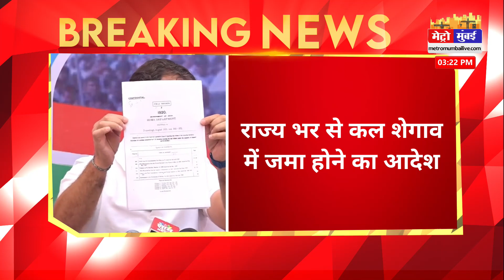राज ठाकरे ने राहुल गांधी को दी चेतावनी मनसैनिकों को दिया आदेश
राज ठाकरे ने राहुल गांधी को दी चेतावनी, मनसैनिकों को दिया आदेश 'राहुल गाँधी के भारा जोड़ो यात्रा को रोको'